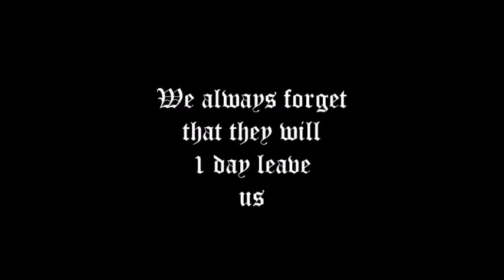Paper hearts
Its been awhile.

Covered : JungKook of BTS